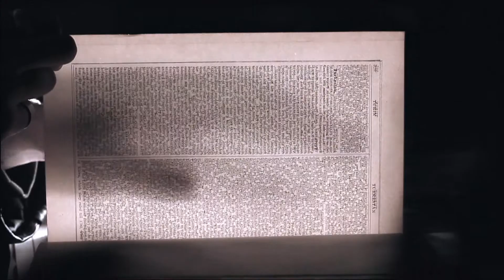Mouse Trap - Intro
Edinburgh Napier University Project.